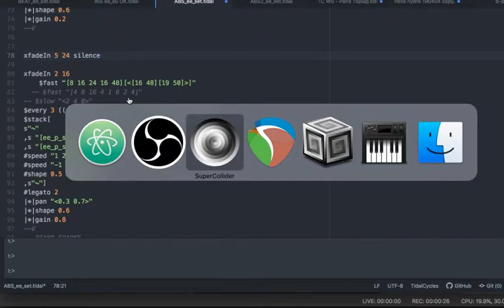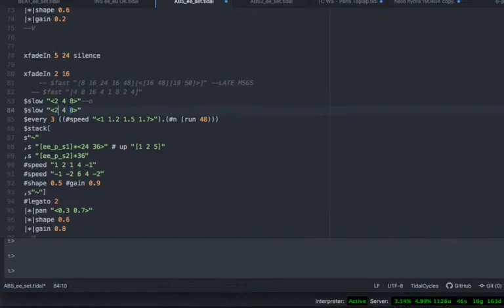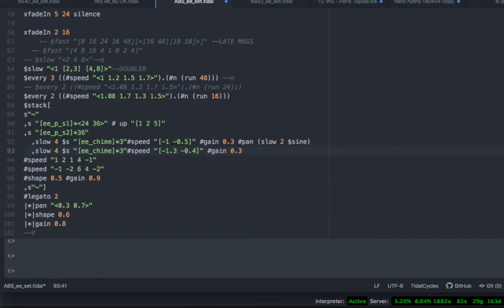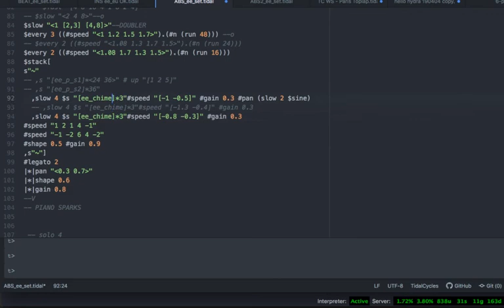e_e / ee_eu Tour fine tuning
It was so good in Rotterdam and Paris last weekend.
However I am still re-tuning  the new scripts to make them more stable and versatile.